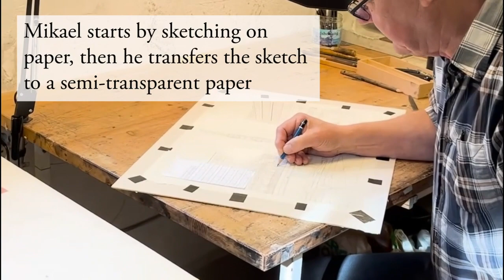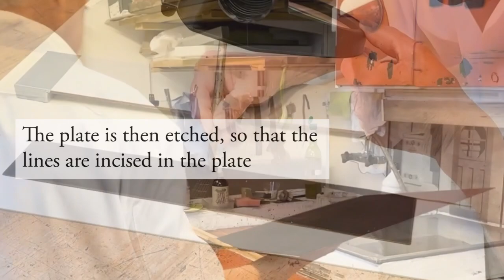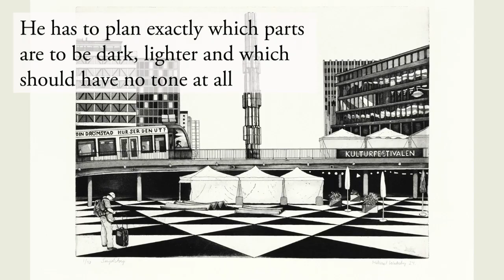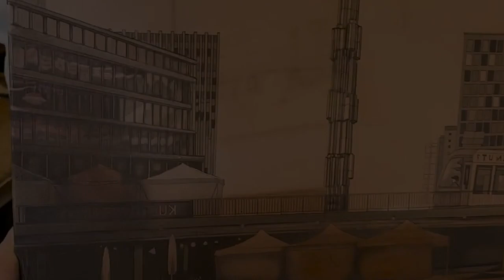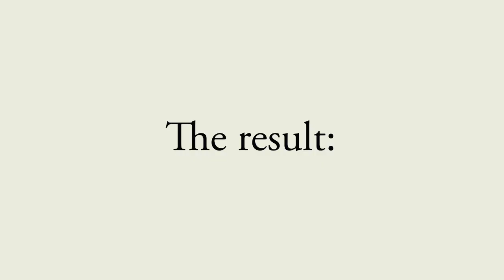Printing techniques: etching with aquatint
Learn more about printing techniques in our short introductory films to artistic methods used in printmaking throughout the centuries.
Here we quickly go through etching with aquatint, or aquatint etching.
In a regular etching, the artist creates lines that are etched into a copper plate. To create shading, you can, for example, make many lines close together. Aquatint expands the possibilities of the etching technique - by laying a grid of grains on the plate, you can create shades of grey over larger areas of the plate. We have followed Mikael Wahrby, Swedish printmaking artist, former teacher at the Royal Academy of Fine Arts in intaglio printmaking, who shows us how to work with aquatint.